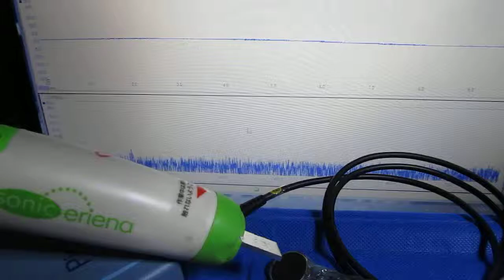表面検査対応超音波プローブを開発